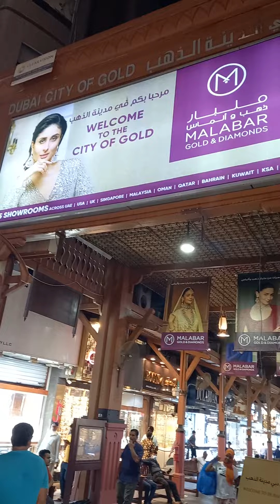dubai city of gold